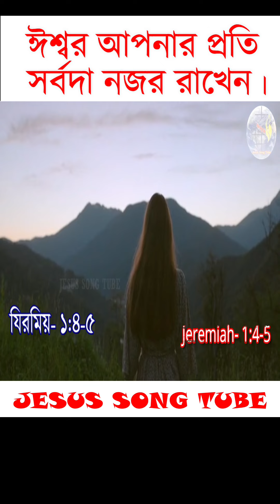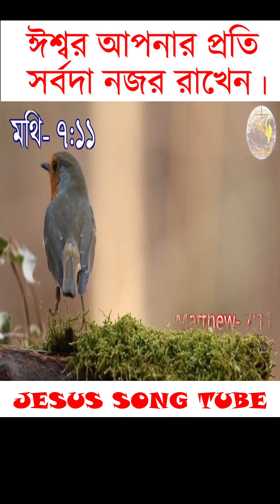God cares for you // Jesus Song Tube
Bengali Sermon // Jesus Song Tube

All images and pictures are downloaded from the free site,s and the music in the video belong to the respected owners.